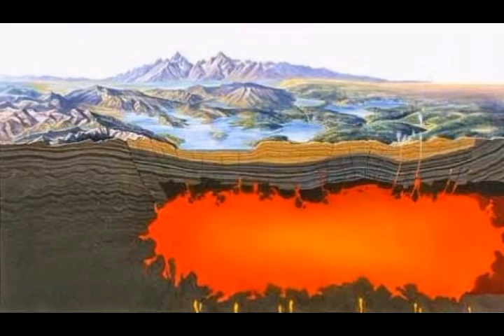Yellowstone Volcano Gas WARNING! USGS Warns of Toxic Gas Emission From Geysers & Fumaroles!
Yellowstone volcano gas WARNING: USGS warns of poisonous gas emissions in National Park
2) thumbnail image - yellowstone gas venting getty.jpg
Please Support:
Thumbnail - earthquake mega quake getty california-earthquake-653912